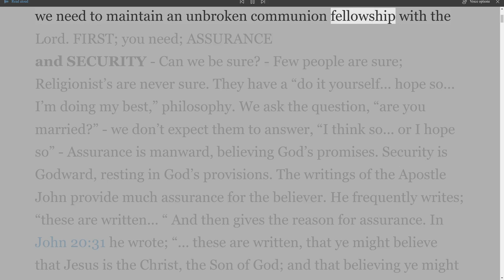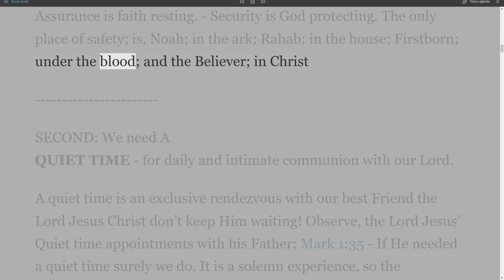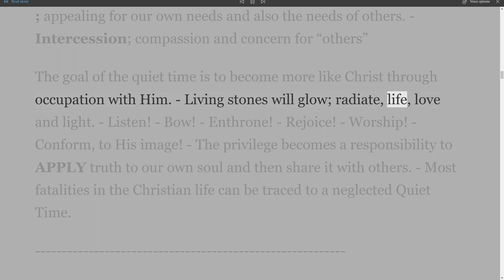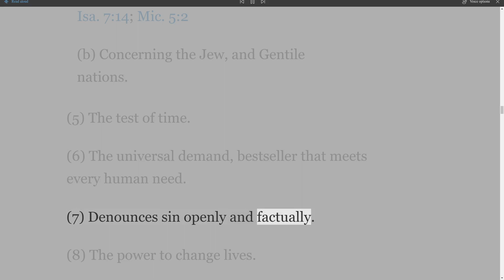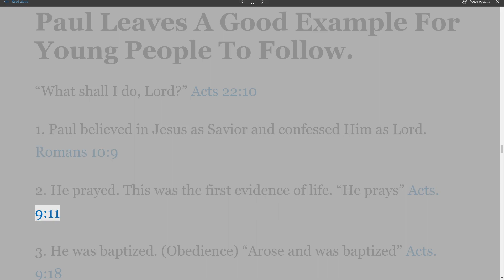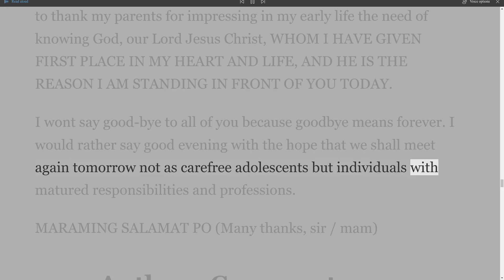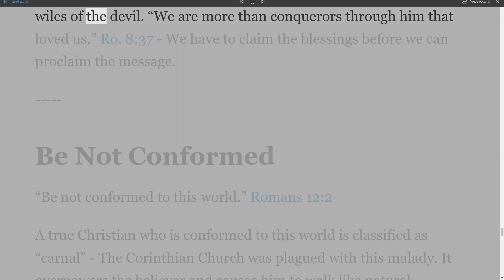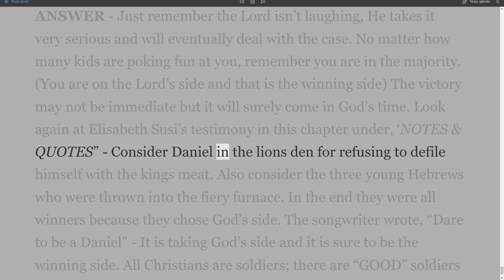Bible Gems Gospel Light, Chapter 7 Peer Pressure, Milton Haack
Writings by Milton Haack
Bible Gems -- Gospel Light
Preface, and 12 Chapters/
Milton Haack was born into a religious family but did not have a personal conversion relationship to the Lord, so consequently did not have peace with God or assurance of salvation.
Stationed on PT boats in the US Navy during the 2nd World War, he heard the gospel and was saved on the island of Samar, Philippines. He learned to love the Filipino people and almost immediately had a burden to one day return and share the Gospel with them. In 1958, the Lord opened the door for the family, including two young children, to sail for the Philippines. They lived in the Philippines for thirty-one years, sharing the Gospel and teaching the Bible. During that time, the Lord established seventeen New Testament churches, which are now indigenous, carrying on the work without foreign help.
In 1990 they returned to the United States for medical help. They now reside in Minnesota, where the author teaches and preaches in various local churches, and speaks at Bible conferences.
For the past ten years, he has made yearly trips to the Philippines to visit Christian friends and assemblies. It is always a happy reunion.
Milton’s testimony has been aired on the Unshackled Radio program a number of times since 1991.